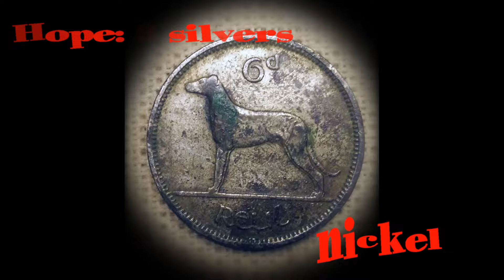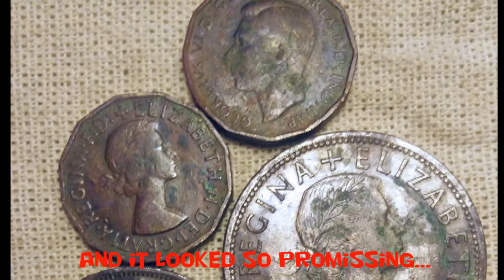pocket spill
detecting friends garden